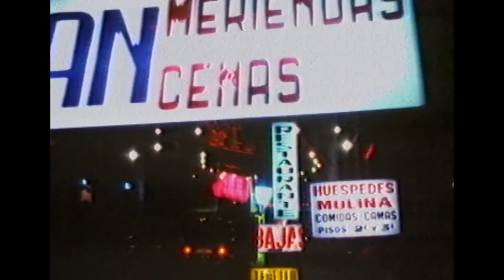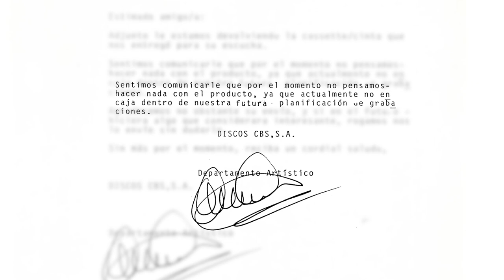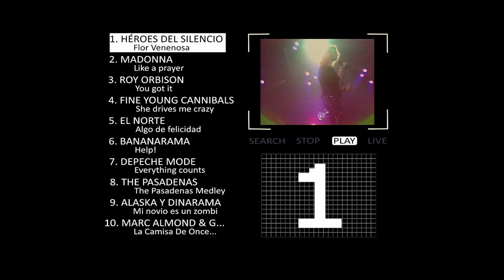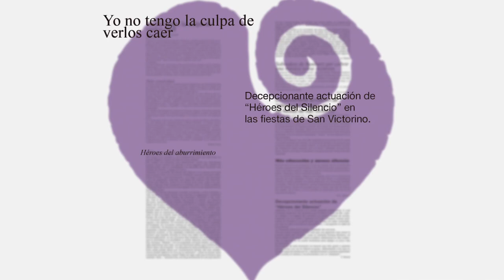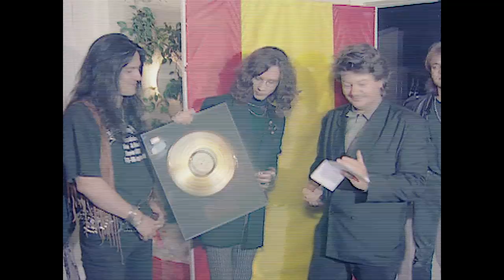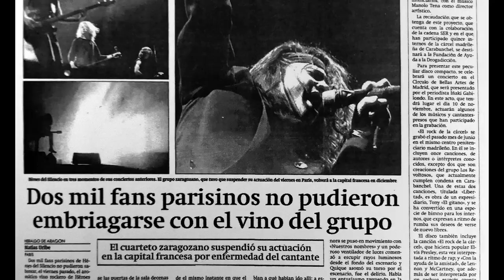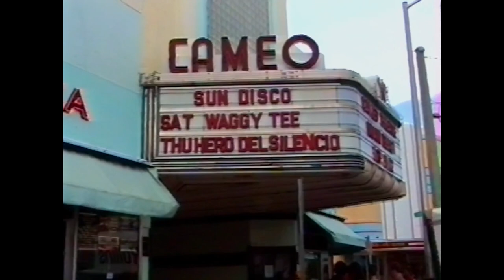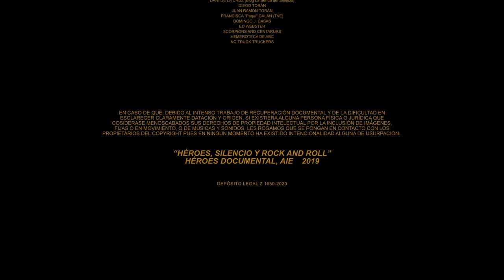Documental - "Héroes: Silencio y Rock & Roll"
Netflix - 23 Abril 2021
Documental que narra la historia de la agrupación musical Héroes del Silencio desde la creación de la banda. Está contada en primera persona por Enrique Bunbury, Juan Valdivia, Pedro Andreu y Joaquín Cardiel, y a través de ingente material videográfico y fotográfico, nunca visto antes, y generado en parte por los propios integrantes del grupo durante sus ensayos, giras, grabaciones, momentos íntimos y cotidianos.